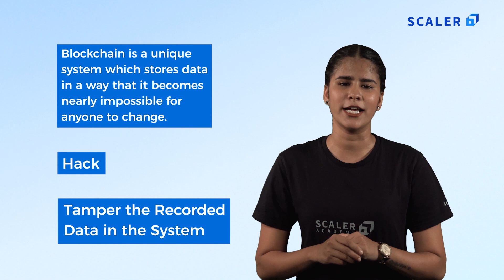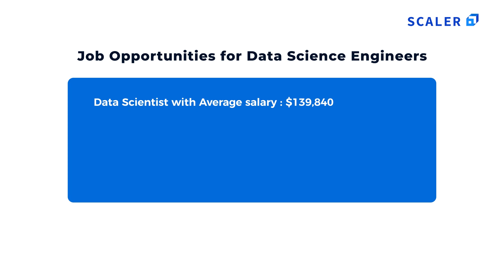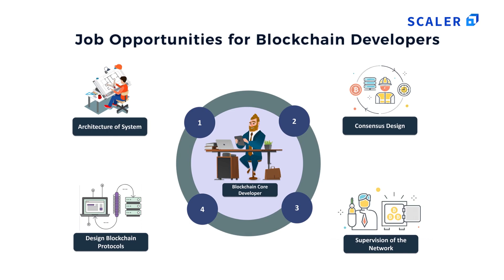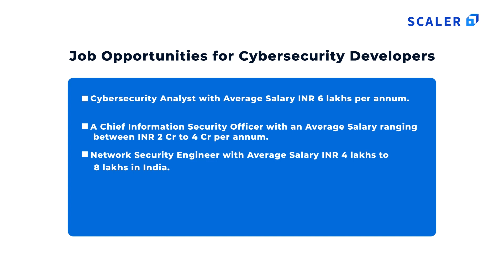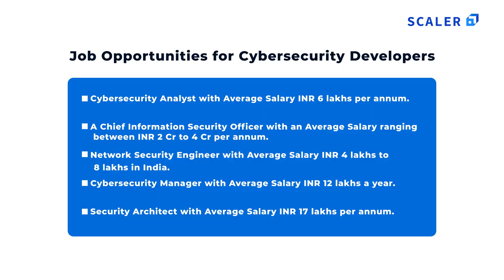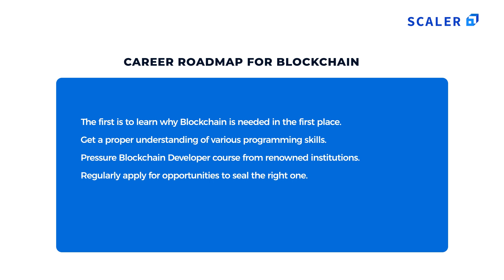Data Science vs Blockchain vs Cybersecurity Explained | Career Choices for Beginners | Scaler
In this video, we will explain the differences between Data Science, Blockchain and Cybersecurity. Join India's number one outcome focused Data Science and Machine Learning Program now

Data science is an interdisciplinary field that uses scientific methods, processes, algorithms and systems to extract knowledge and insights from noisy, structured and unstructured data, and apply knowledge and actionable insights from data across a broad range of application domains.

Blockchain is a system of recording information in a way that makes it difficult or impossible to change, hack, or cheat the system.

Cyber security is the application of technologies, processes and controls to protect systems, networks, programs, devices and data from cyber attacks.

Make sure you watch the video till the end so you have a deeper insight into what roles and responsibilities you’ll be entrusted with, what salary packages you must expect, the difference and demands of these roles and more.

The following topics are covered in this Data Science vs Blockchain vs CyberSecurity video:

0:00 - Introduction
1:42 - What is data science
2:40 - Blockchain
4:15 - Cyber security
5:45 - Jobs in data science
7:08 - Jobs in blockchain
8:36 - Jobs in cyber security
9:13 - Prerequisites in data science
10:09 - Skills required for blockchain developer
10:55 - Skills required in cybersecurity
12:00 - Career roadmaps

About Scaler